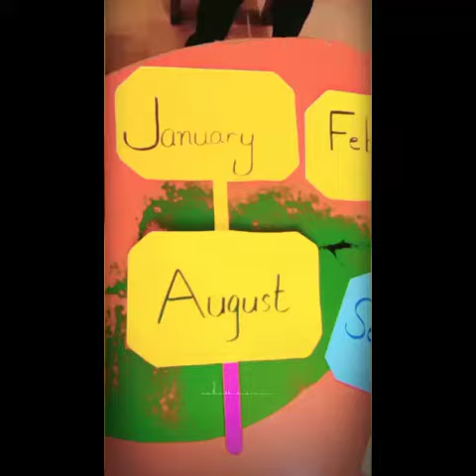Months' Name | Assembly Presentation | K.G-2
Assembly Presentation K.G-2